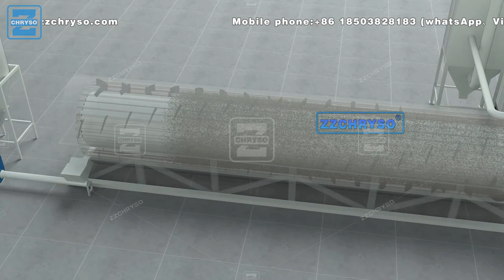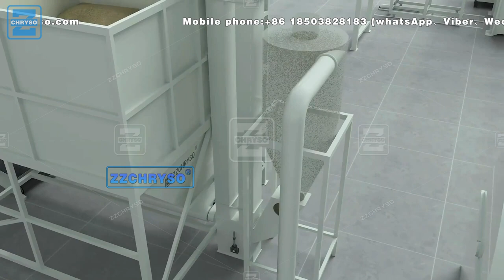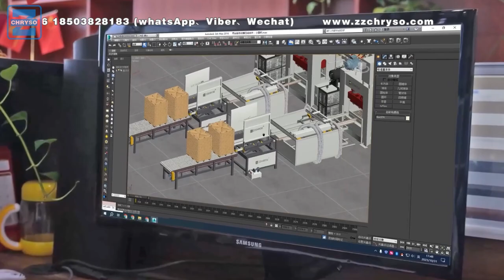zzchryso compressed wood sawdust pallet line pallet processing machine video